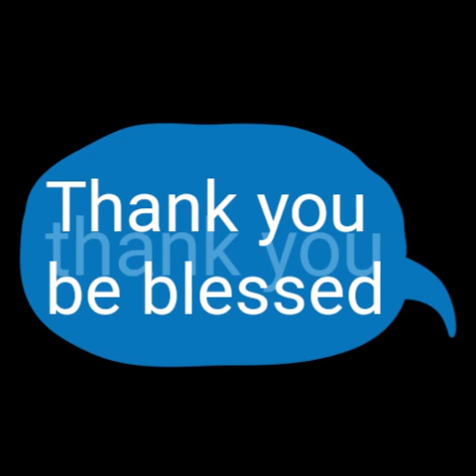Exctract from the apology of Justin Martyr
His letter helps in understanding the celebration of the Holy Mass in its earlier form